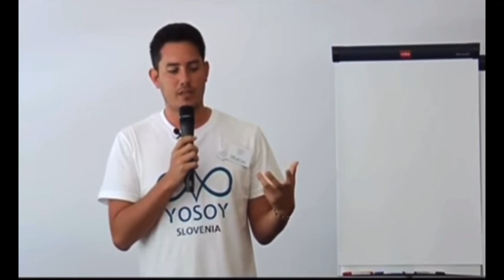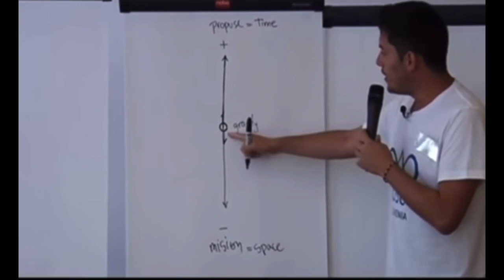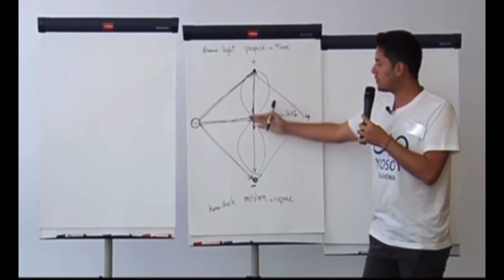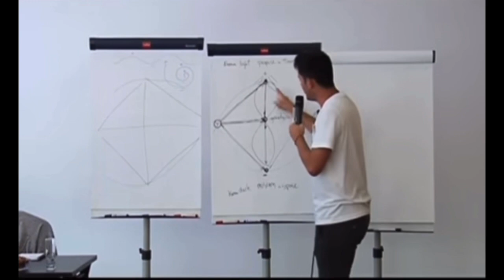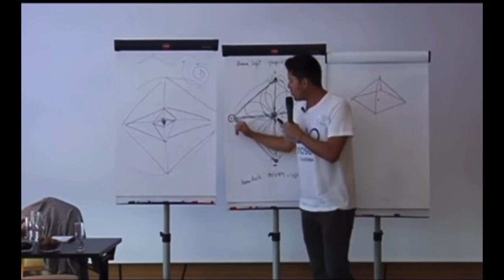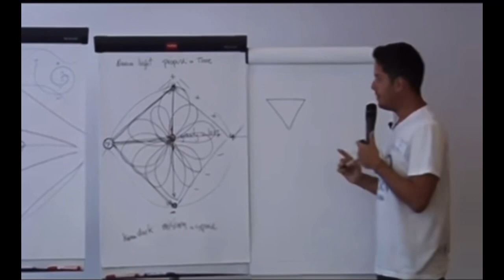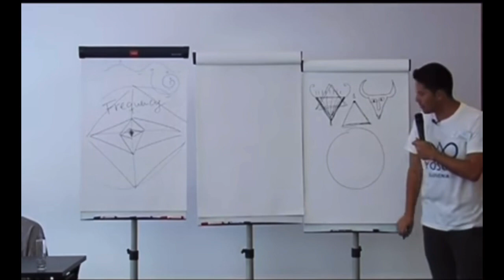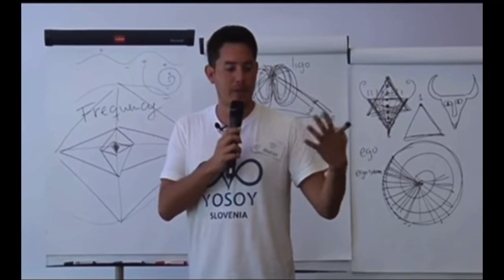Matias de Stefano on the Dimensions of Reality Part 1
From Slovenia edited out the translation.

Slow down playback if the video is too fast. You can return to the sped up version when you re-watch the video, so it can be programmed into your subconscious mind.